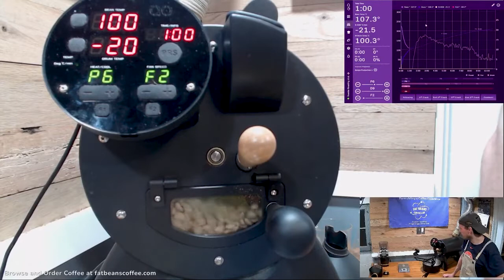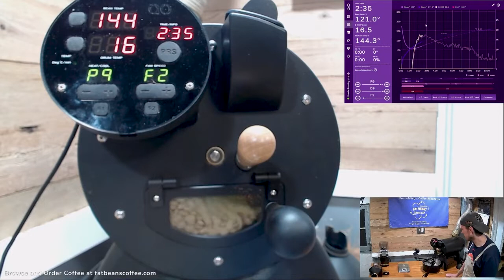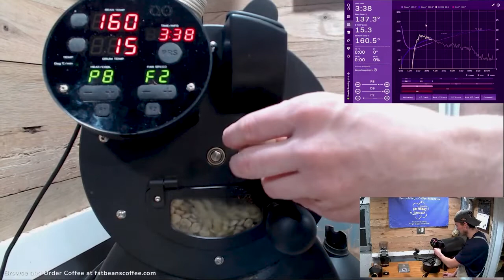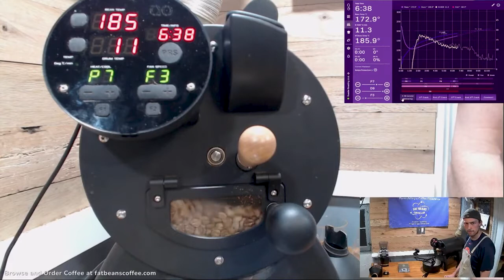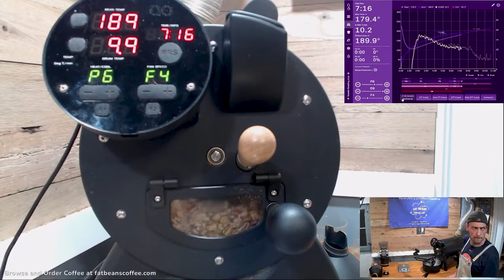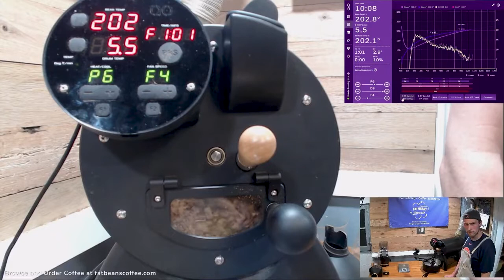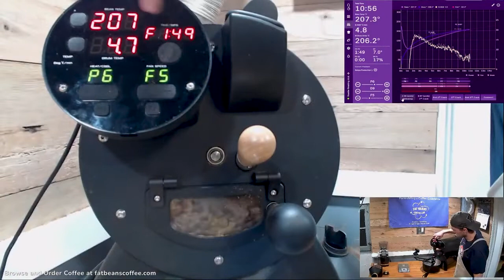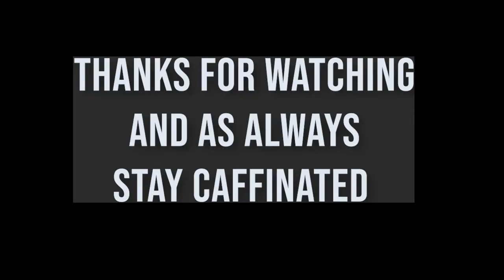1000 grams of Kenya Nyeri Chinga coffee roasted on an Aillio Bullet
This and all my coffee was roasted live